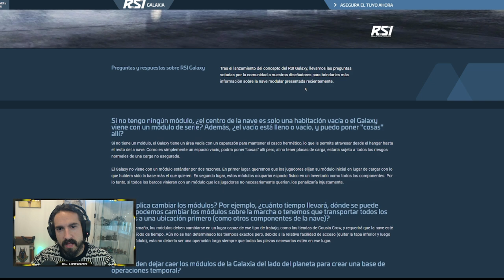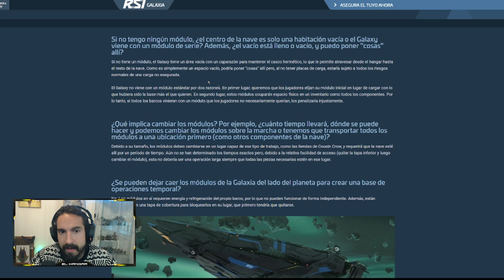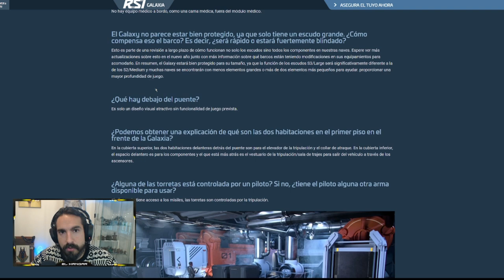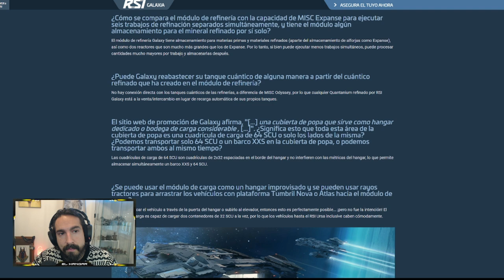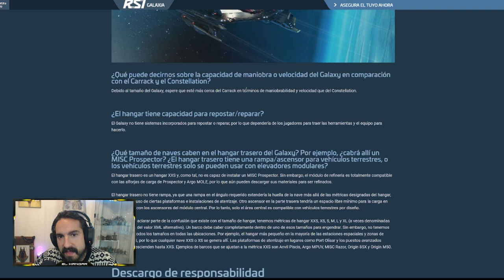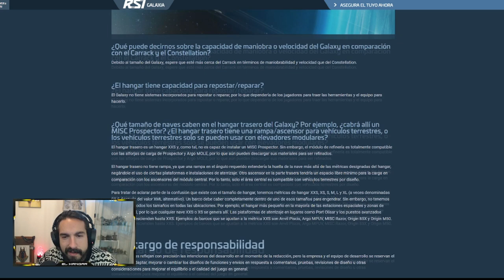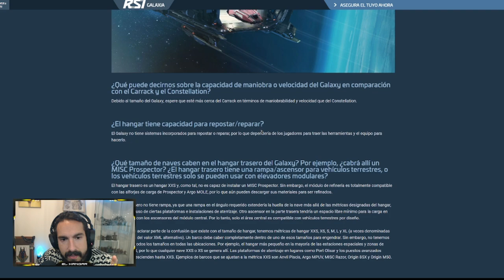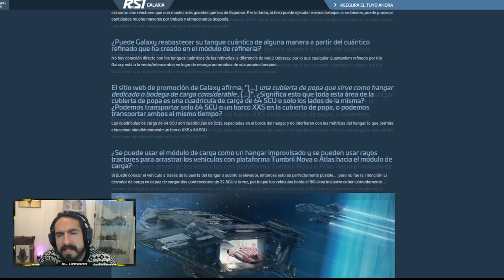Q&A RSI Galaxy - EL HANGAR - Español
Preguntas y respuestas de la nueva RSI Galaxy!

¿Quieres apoyarnos?